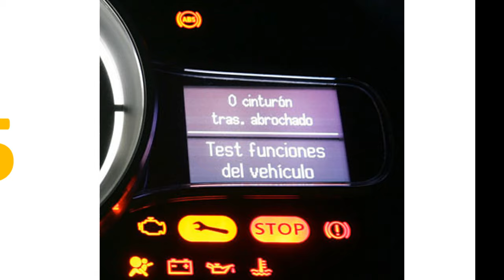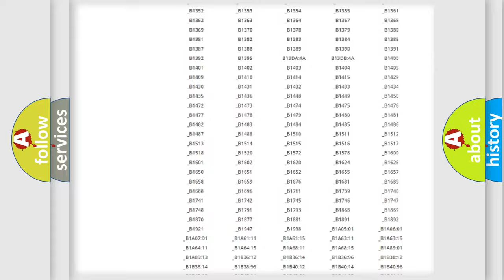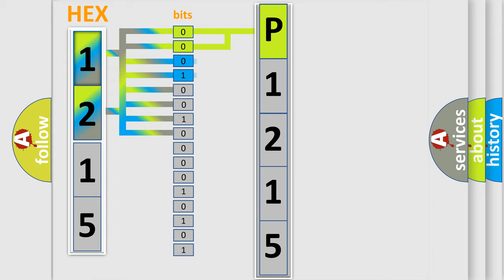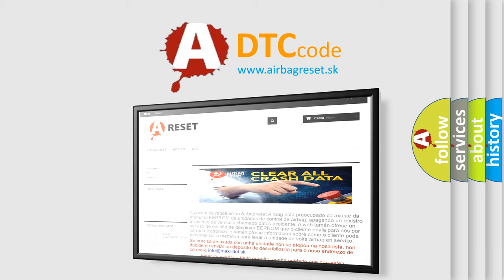DTC Saturn P1215 Short Explanation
Contents:
0:21 Basic DTC analysis according to OBD2 protocol standard.
1:48 Insight into programming
2:58 A diagnostically understandable description of the Diagnostic Trouble Code
3:05 Basic error definition

Make:
Saturn
Code:
P1215
Definition:
Invalid Data Received From ECM or PCM "A"
Description: